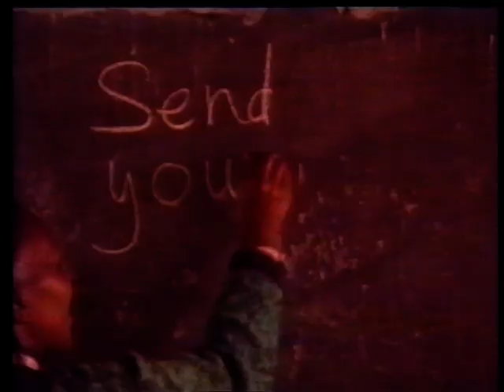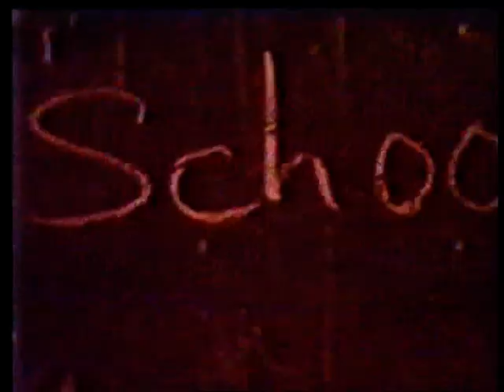SEND YOUR GIRL CHILD TO SCHOOL-SUB SAHARA PRODUCTION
Send your girl child to school.
Produced by Suzanne Gachukia
Label Sub Sahara Ent